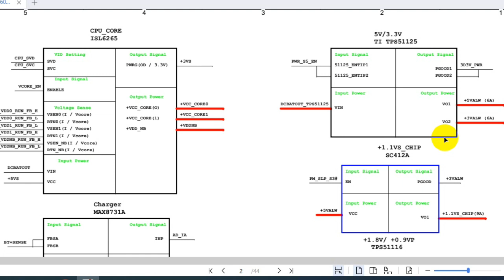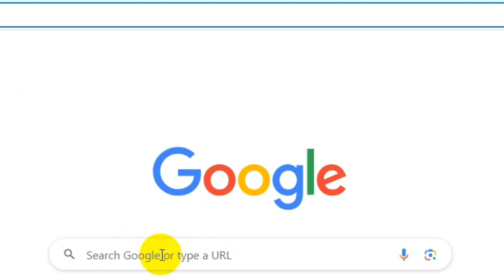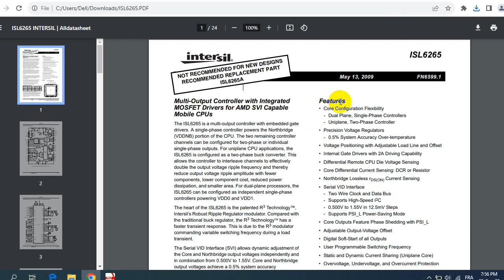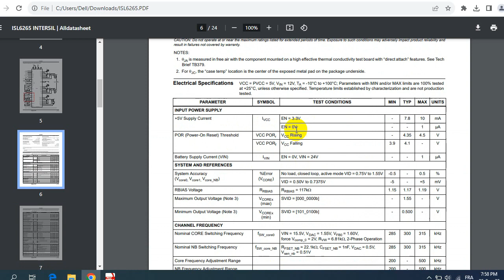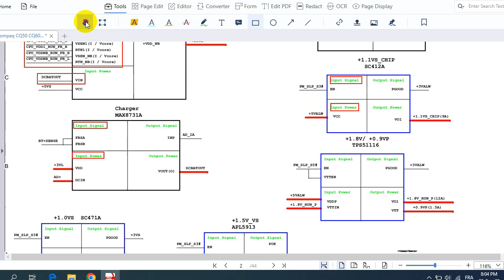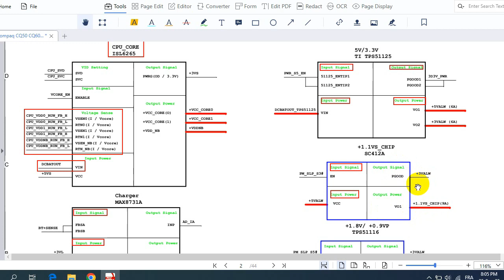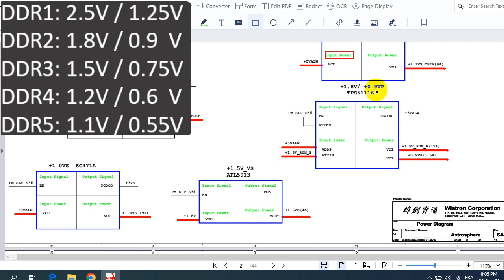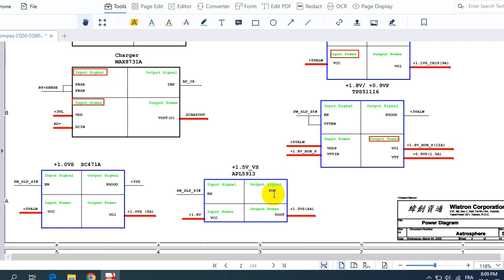Laptop Motherboard Voltages - Motherboard Power Rails, CPU, Northbridge & ICH Voltages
Learn Computer System Power States S0 S1 S3 S4 and S5 in detail
My Facebook Group to help you solve your laptop motherboard faults:
How to diagnose & repair a Dead laptop motherboard course👇👇👇
Microscope
Voltage Injector
Programmers
Reballing / Stencils
Repair Tools
iPhone Cases
Soldering
Soldering Equipment
Storage / Rack
SMD Books
Tempered Glass
Test Tools
Components
Donor Boards
Gadgets / Accessories
Ports / Connectors
Tweezers
Adhesive
Apparel